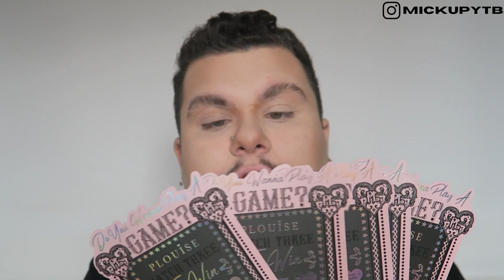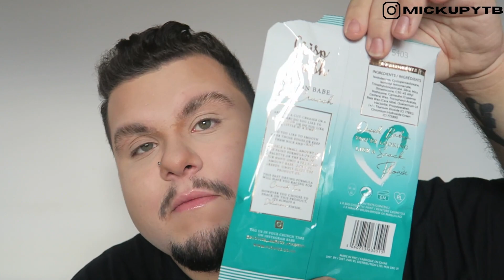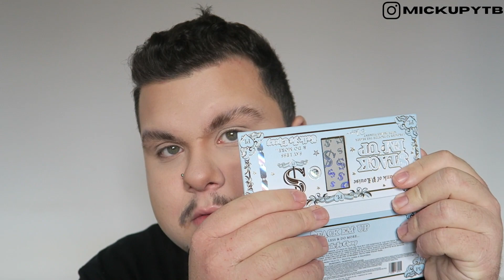350€ CHEZ PLOUISE ÇA DONNE QUOI ? Haul Black Friday + crash test / MickAmrl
00:00 Intro
00:56 Haul
17:23 Test des produits
34:50 Conclusion

CODES PROMO :

➡️ UBEREATS :  15€ sur ta première commande avec mon code : eats-sf3p7v
➡️ UNICORN COSMETICS : 10% avec le code MICKUPYTB (*)
avec le code MICK20
➡️ GLISTEN COSMETICS : -10% sur tout le site avec le code MICK10 (*)